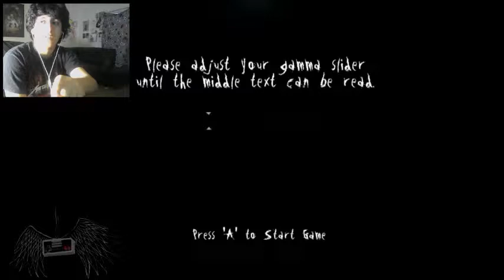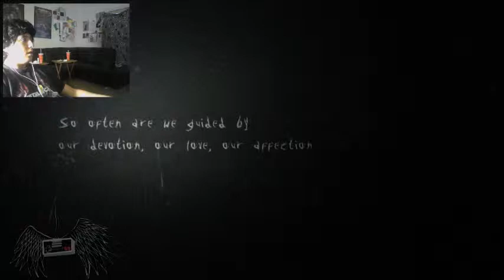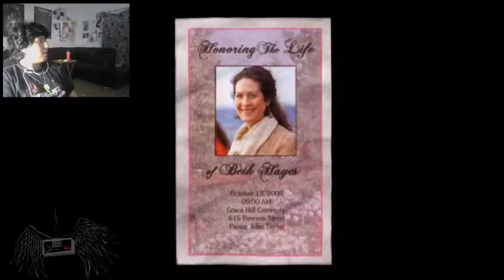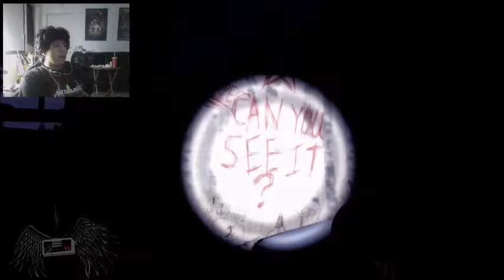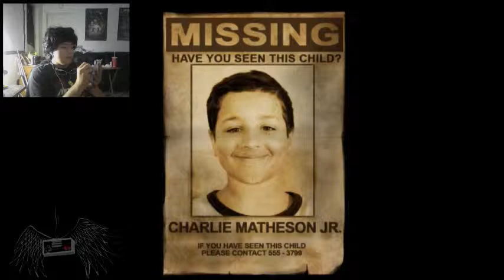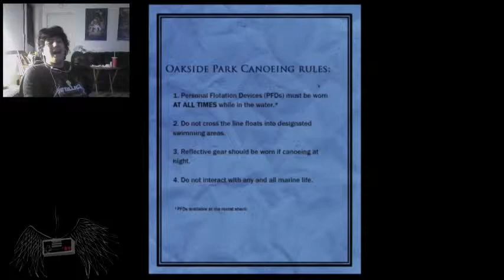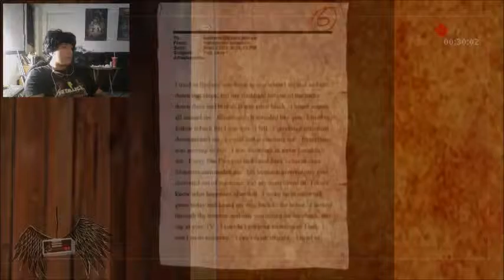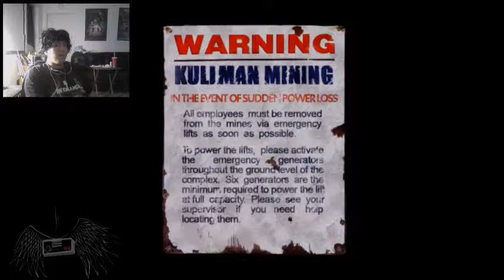Rictor play [Slenderman the arrival]